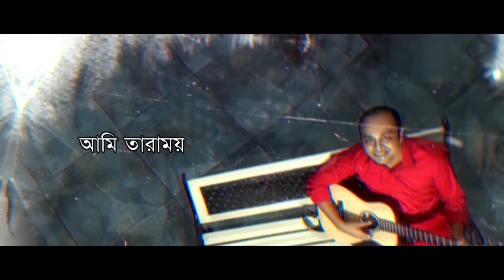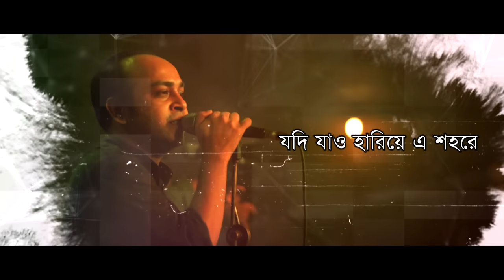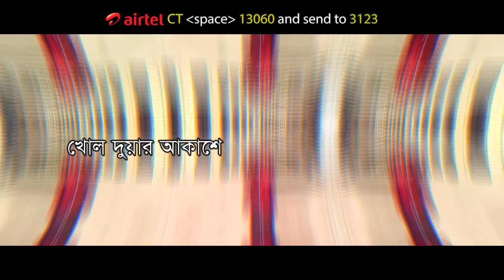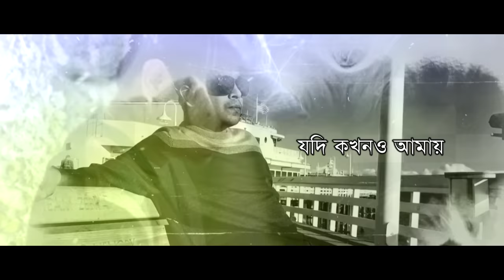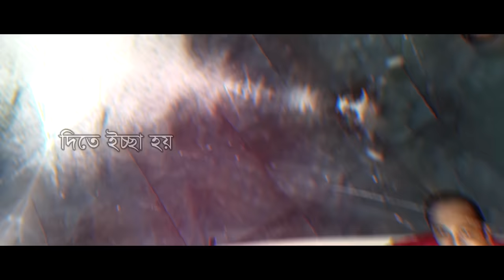Mon Bhalo Nei | মন ভালো নেই | Topu | Bangla Song | Official Bangla Lyrical Video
Song : Mon Bhalo Nei (মন ভালো নেই)
Singer : Topu
Album : The Hit Album
Lyric & Tune : Topu
Label : Agniveena

G Prime!!! বিনোদনের সব কনটেন্ট এক Platform এ ❤❤ Google Playstore থেকে অ্যাপটি ডাউনলোড করে উপভোগ করুন Exclusive সব নাটক, সিনেমা, শর্ট ফিল্ম, Unreleased গান সহ আরও অনেক কিছু...

NewSong​2023
NewBanglaSong202​3